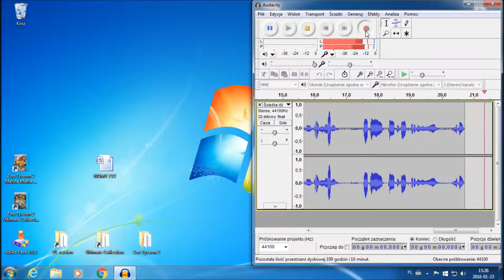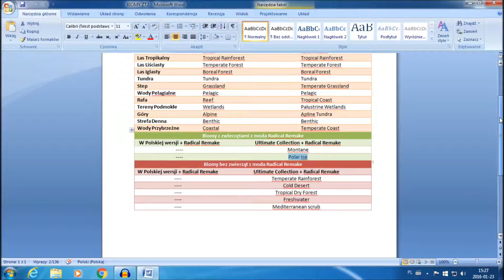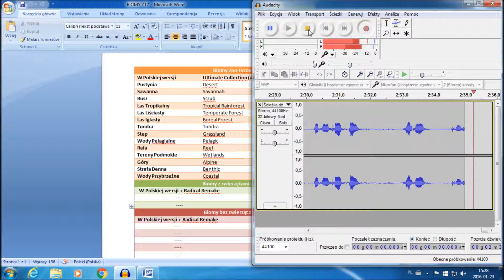Zoo Tycoon 2 | dopełnienie Radical Remake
Link do pobrania tabeli z biomami